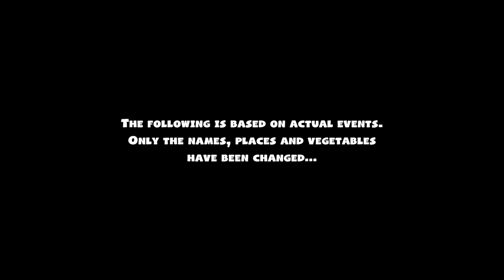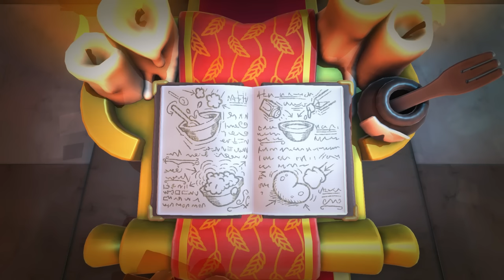WE'RE STARTING OVER!! - Overcooked 2 Returns - Ep1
After 5 years, we're diving back into the Overcooked 2 Campaign. This time with Aenne!